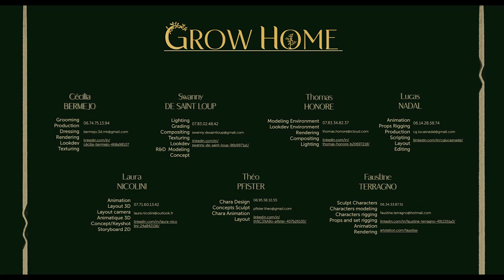A CGI 3D Short Film: "Grow Home" - by ESMA | TheCGBros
TheCGBros Presents "Grow Home" by ESMA - A plant, neglected by its new owner, will possess the latter's body to find the one it considers its mother. Une plante, négligée par son nouveau propriétaire, va posséder le corps de ce dernier pour retrouver celle qu’elle considère comme sa mère.

TEAM:
Réalisateurs / directors: Cécilia Bermejo, Lucas Nadal, Laura Nicolini, Faustine Terragno, Swanny de Saint Loup, Thomas Honore, Théo Pfister
Voix / voices: Jean Siau
Musique / music: Dorian Bonnardel
Son / sound: José Vicente et Yoann Poncet - STUDIO DES AVIATEURS

Help support TheCGBros by purchasing our official Gear!!